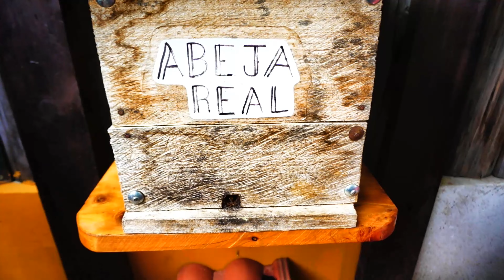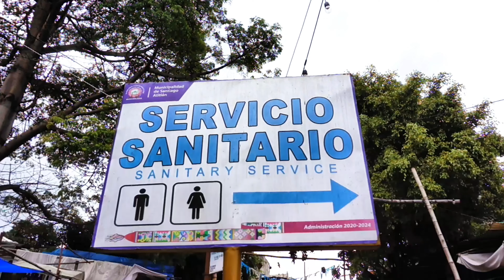Lago Atitlán y sus poblados, Guatemala_HJV_HOVITUR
Navegamos por el lago Atitlán y visitamos algunos de los muchos pueblos asentados en sus costas, conociendo sobre su cultura, costumbres y artesanías.